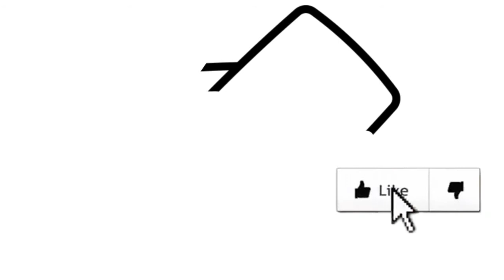Como dibujar una CARTERA CON DINERO | dibujos para niños 💓⭐ How to draw a WALLET WITH MONEY | kids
Aprende a dibujar una cartera con dinero facil, veras como dibujarlo paso a paso en este maravilloso vídeo de aprendizaje.

Learn to draw a wallet with money easily, you will see how to draw it step by step in this wonderful learning video.